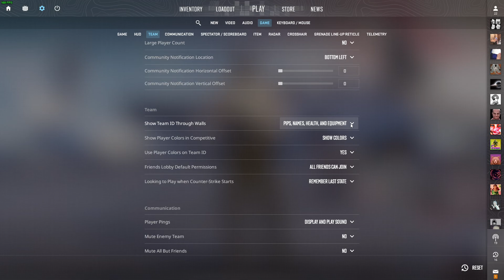How to Add Clan Tag on CS2